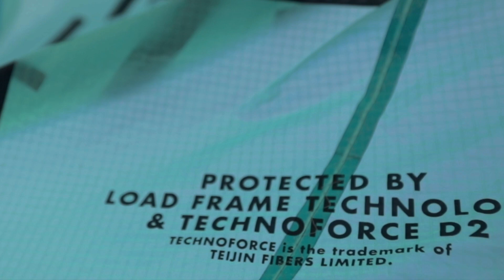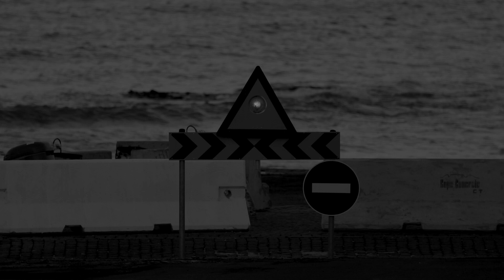New 2020 Airush Lithium - Freeride Performance Reimagined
This year the Lithium v11 received a performance overhaul including a reduced leading edge diameter, a slightly flatter profile, and reduced wingtip sweep. These adjustments have enhanced the kites high-end performance while keeping true to its roots as the predictable, plug & play freeride machine that you have gotten to know over the years